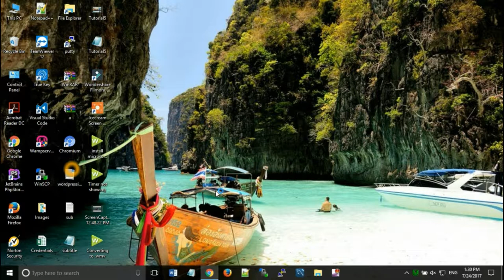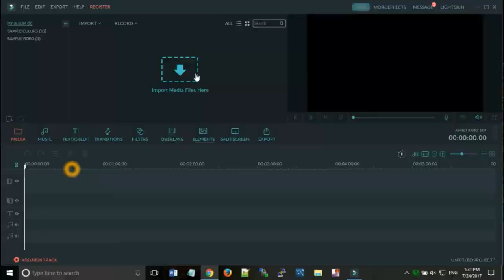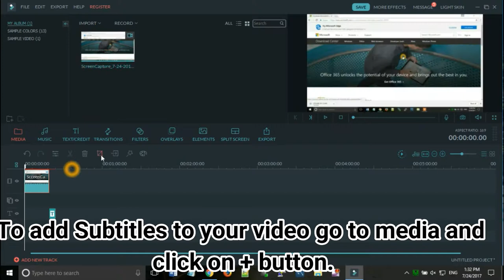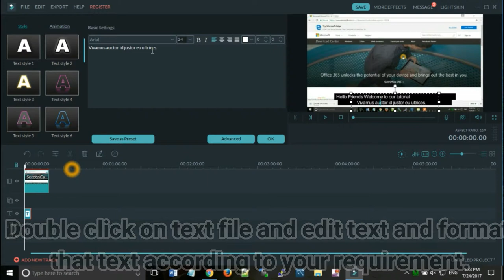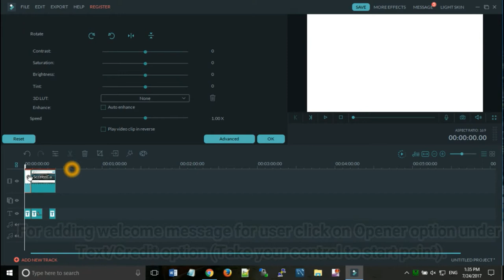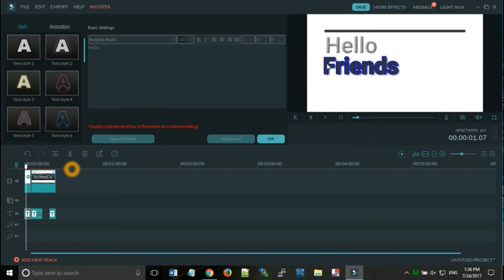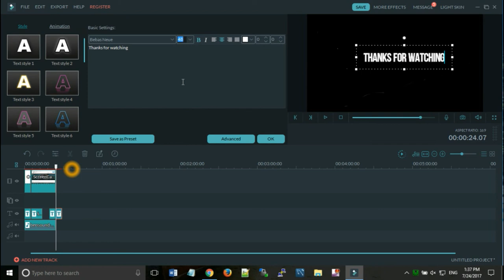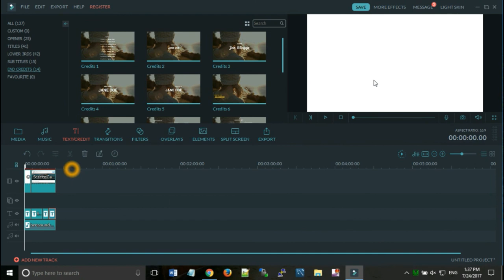How to edit videos using Best Video Editor- Wondershare Filmora - Overview Tutorial.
2. Now double click on downloaded software and install wondershare filmora.
3.Click on Start Now Button for launching Wondershare Filmora Application.
4. Click on full feature mode and you can see a screen where you can edit your video.
5.Click on import button and select video which you want to edit.
6 You can add subtitle to video from subtitles section under Text/Credit Option(Click on + Sign).
7 To add Subtitles to your video go to media and click on + button.
8 You can drag your text file ewhere you want to show those subtitles.
9 Double click on text file and edit text and format that text according to your requirement.
10 Simillarly you can add and edit subtitles to complete video.
11 For adding welcome message for user click on Opener option under Text/Credit option(Take your control to start point).
12 You can delete any text by right click and then select delete option.
13 You can edit text of welcome note by double click on text file just below opener banner.
14 You can add background music to your video from music section(Use already given or import your own music).
15 You can add credits to your video from End Credits section under Text/Credit option(set position accordingly).